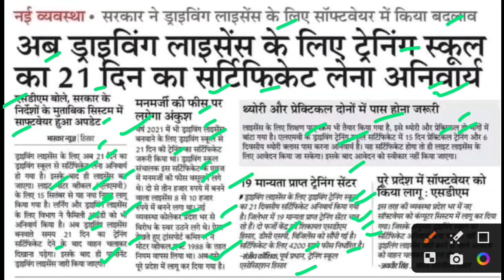ड्राइविंग लाइसेंस के लिए ट्रेनिंग स्कूल का सर्टिफिकेट अनिवार्य,driving licence new rules latest news